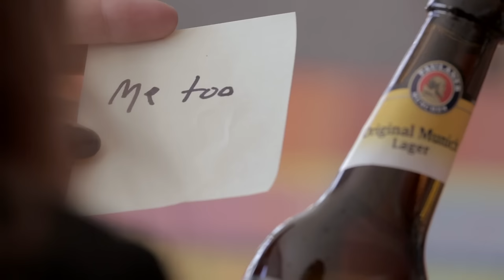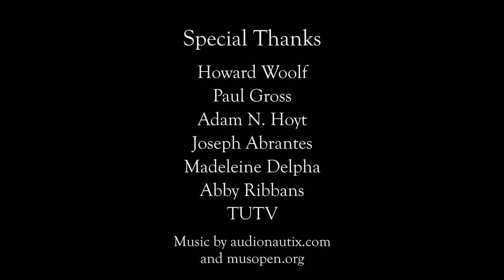Salt Water (2016)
If you were dead, would you warn the living?

Upon hearing that her grandmother drowned, a young woman returns home to pack up her grandmother's belongings.